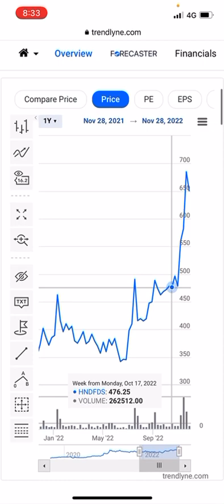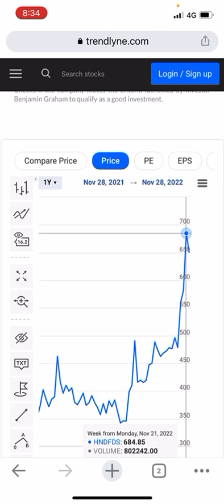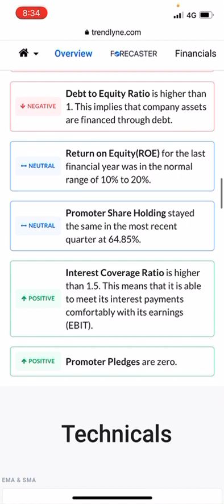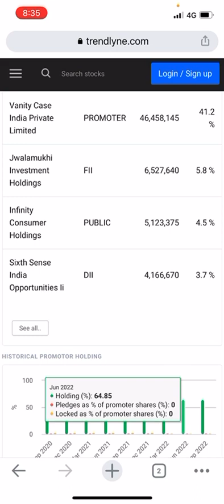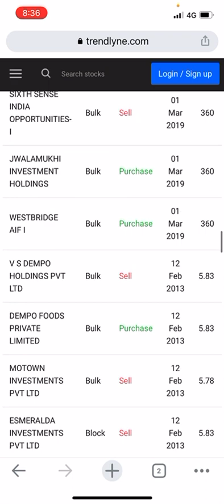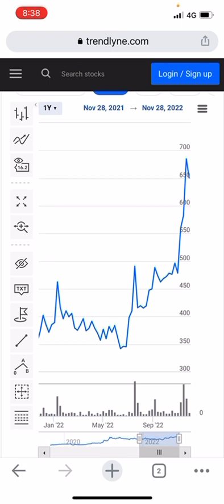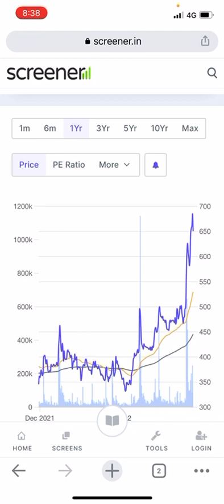Hindustan foods share latest target 700 within December if stock respect support 640 to 650